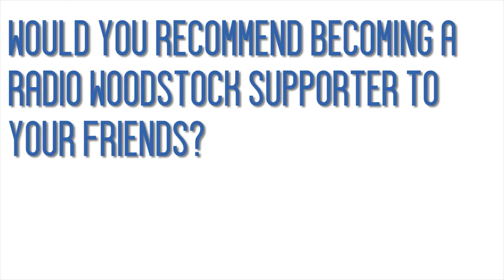Bob McAndrew - Radio Woodstock Supporter